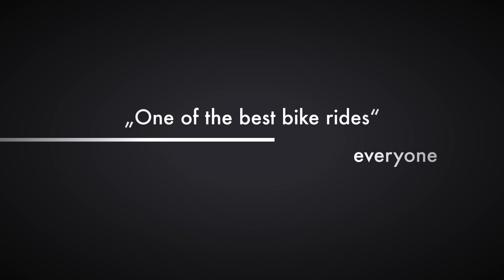This is Bratislava!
Critical Mass bike ride, 9th anniversary, Bratislava. Joined by French brass band La Banda Joe - for the first time performing on bikes.